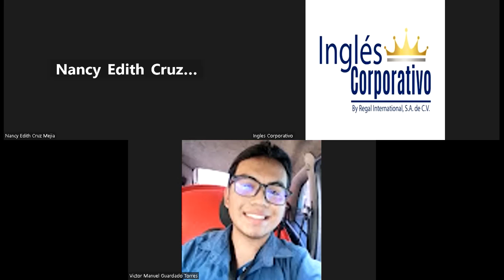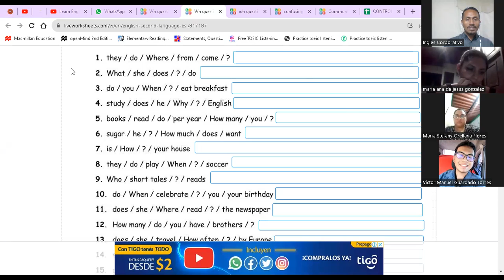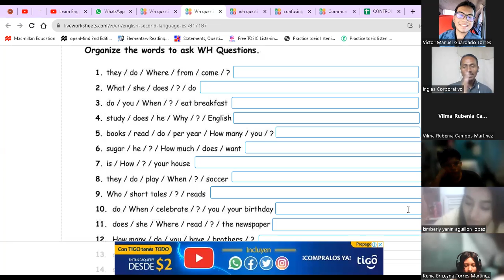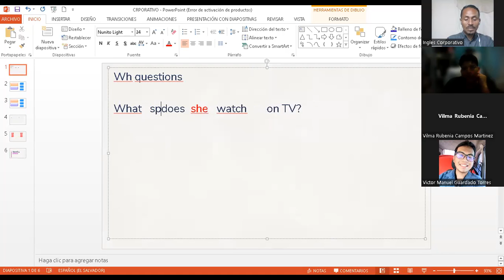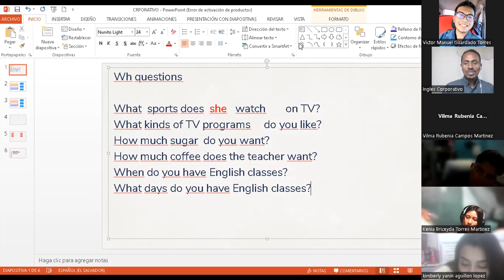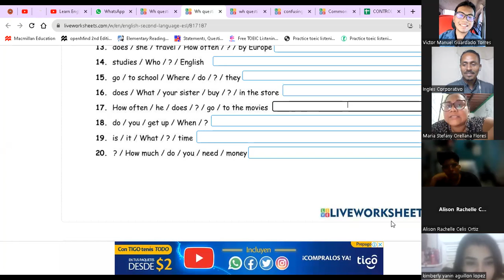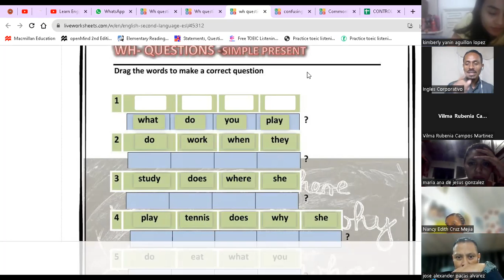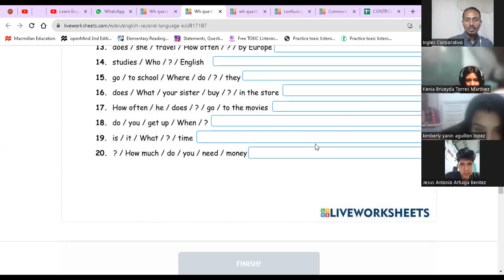SESION 7 -11-10-2023-FI-REGA-105-CASTELLANOS-WH QUESTIONS part 2